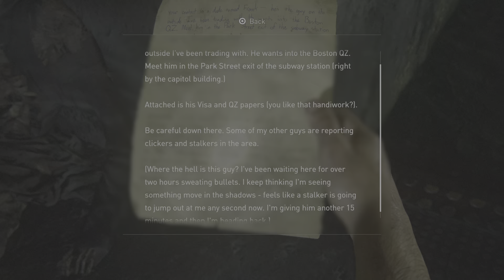The Last of Us Part 1 PS5 Remake Playthrough Gameplay Part 5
Sit, Relax and Enjoy!!